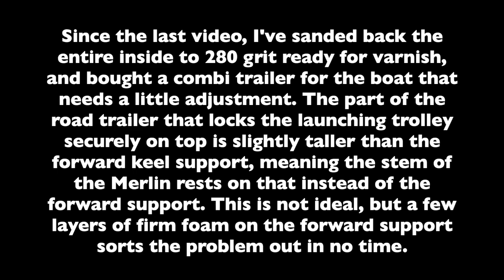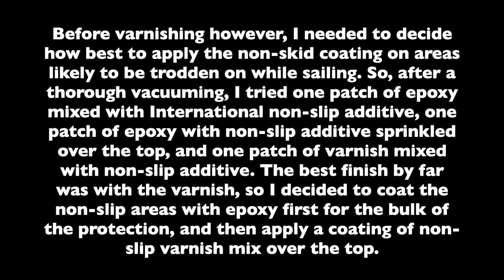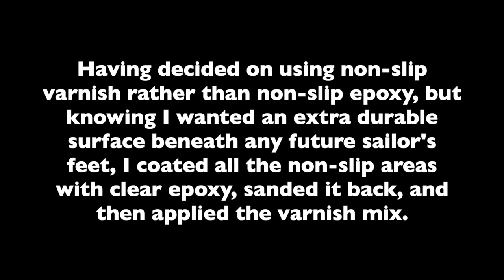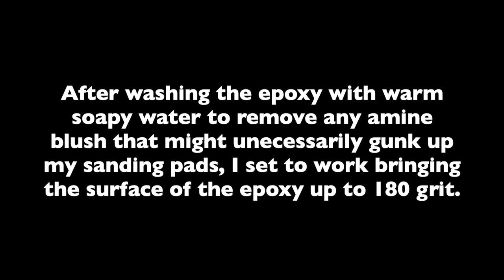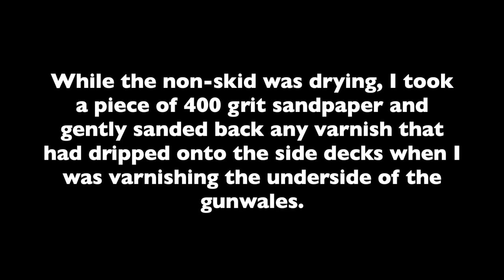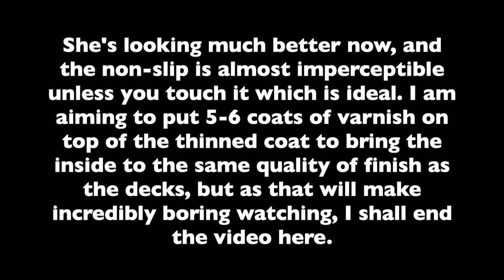Restoring a 1986 Merlin Rocket Dinghy | Part 5 | Interior Non-Skid & Varnish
In this video I test a few methods for applying non-skid, before choosing the best one and applying it to any areas which may be trodden on while sailing. Once that is on, I begin the lengthy task of bringing the rest of the bare wood up to a gleaming varnished finish, beginning with a runny coat of thinned varnish to soak into the wood.

I hope you find the video interesting, and tune in next time to watch the challenge that will be re-fitting all the various running and standing rigging fittings!

The first track is Waiting for the Federals by Aly Bain, and the second track is Sporting Paddy by Session A9.